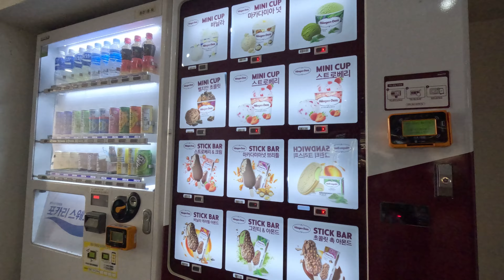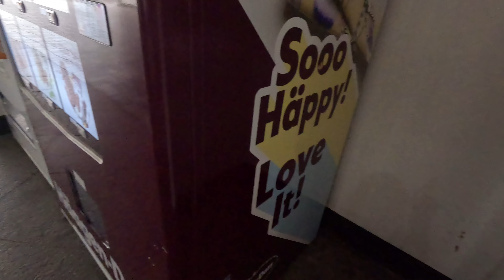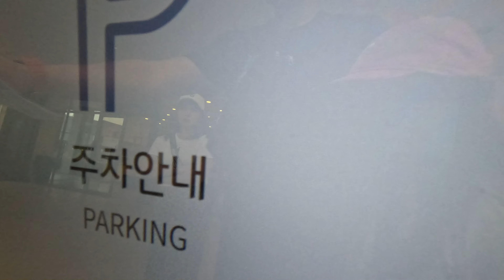Aliyah travel vlog ( visiting korean outlet and having lunch)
shopping, mukbang